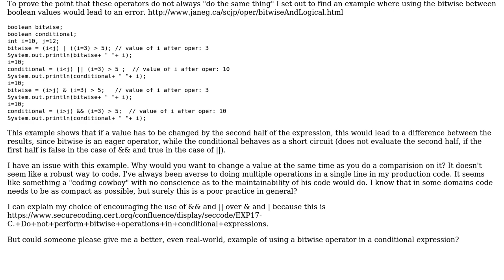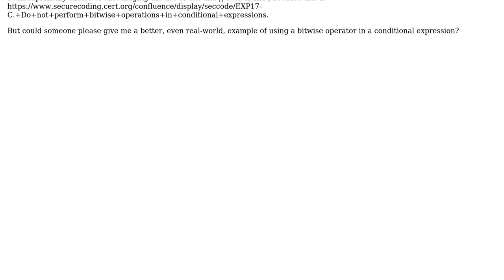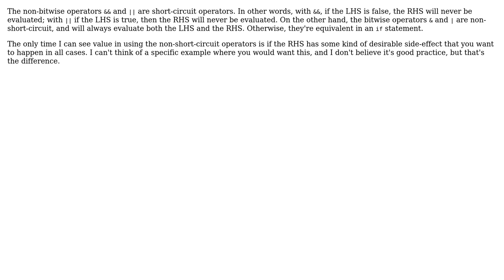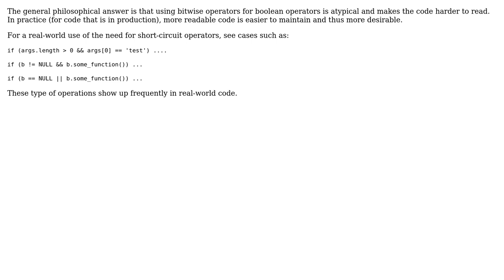Software Engineering: When is it appropriate to use a bitwise operator in a conditional expression?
With thanks & praise to God, and with thanks to the many people who have made this project possible! | Content (except music & images) licensed under CC BY-SA | Music | Images & others | With thanks to user Ugo user Steven A. Lowe user Kathy Van Stone user Jonathan user Javier user Deerasha user anthonyvd and the Stack Exchange Network Trademarks are property of their respective owners. You are responsible for your own actions.